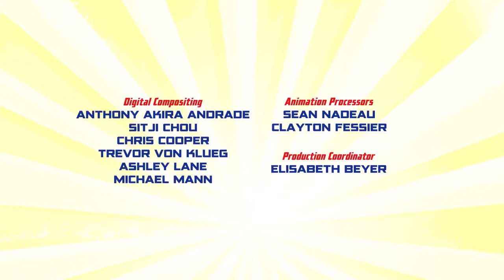Os Bravos e os Calvos